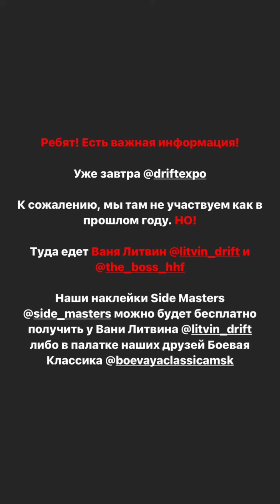Александр Калашник (Instagram stories от 27.05.22)